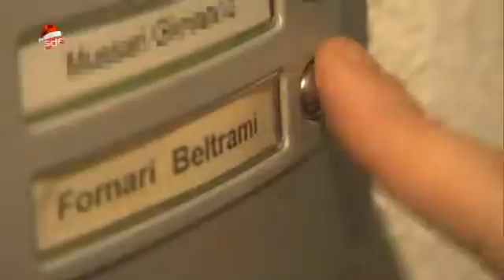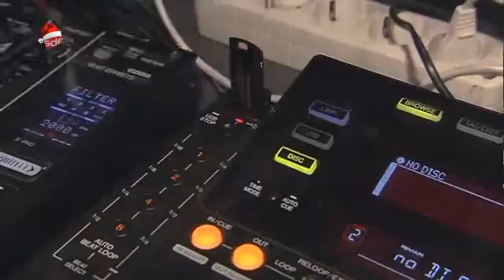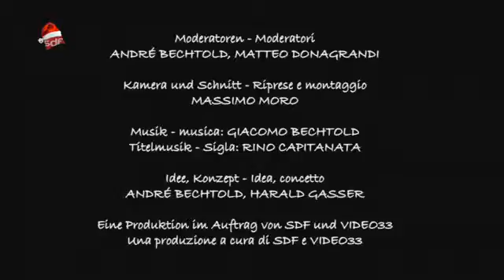2m2 vom 31.12.14